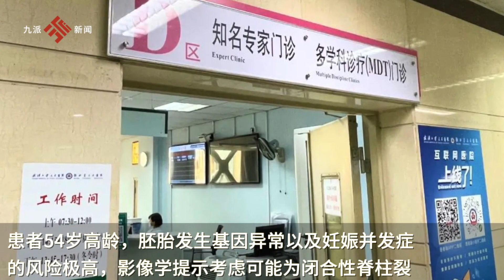5旬失獨母親試管助孕順利產下新生兒，2年前研究生畢業的孩子意外離世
5旬失獨母親試管助孕順利產下新生兒，2年前研究生畢業的孩子意外離世